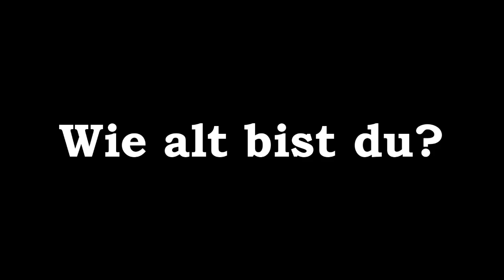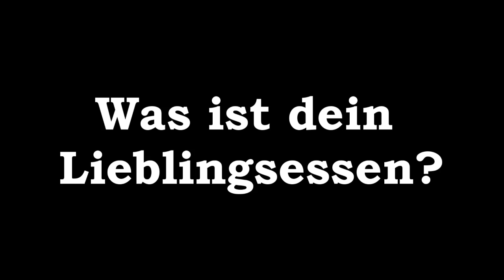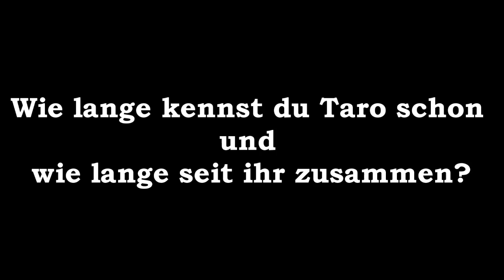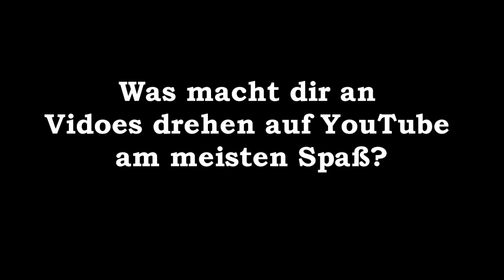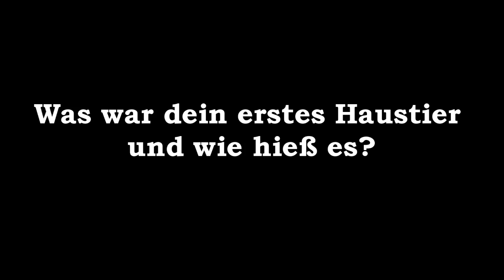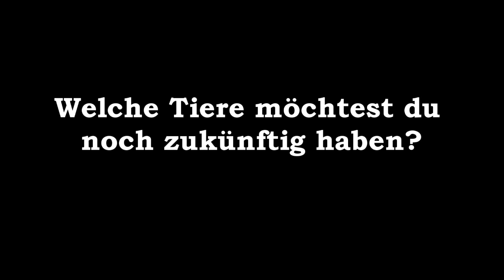FAQ Abo-Special: Eure Fragen, meine Antworten!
♥ Kommentar:

Dieses Special komtm ein wenig verspätet, doch besser spät als nie. Es waren wirklich viele Fragen und ich habe mir die häufigsten und einige spezielle ausgesucht. Viel Spaß beim Video.

Die Stimme, di eihr bei den Fragen hört ist übrigens Taro :D